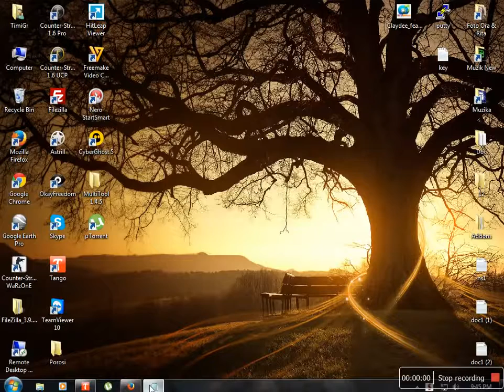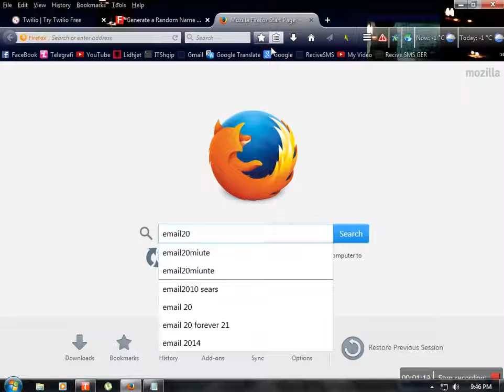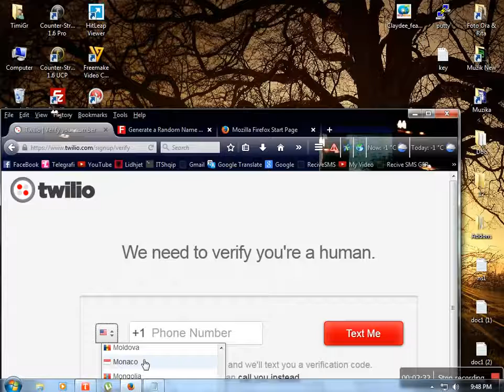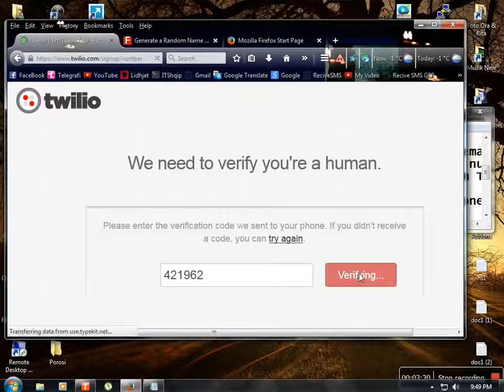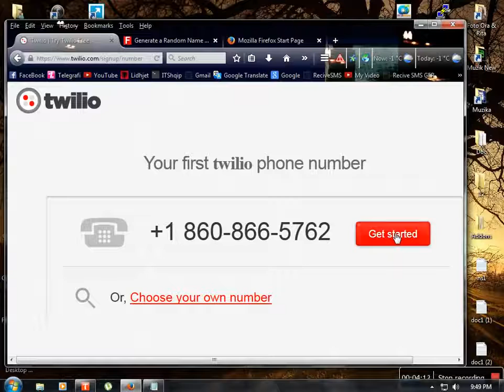Get UNLIMITED USA Phone Numbers FREE